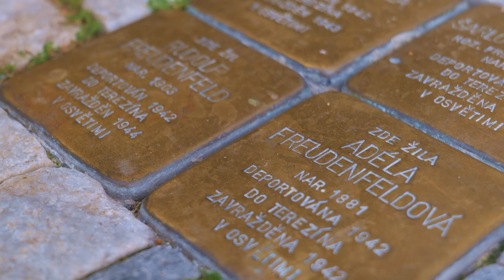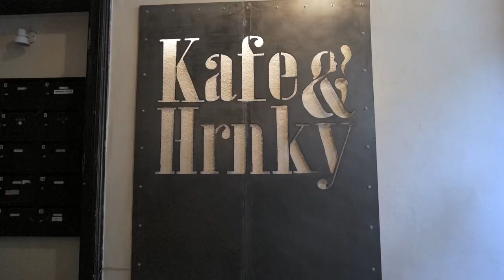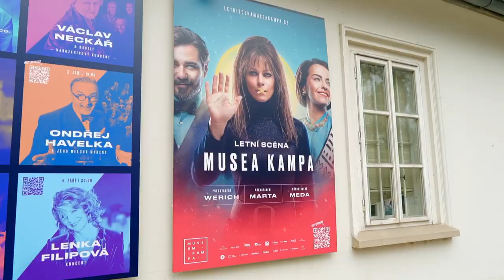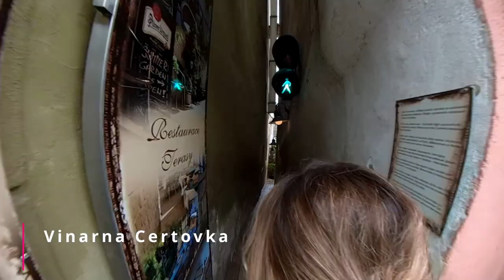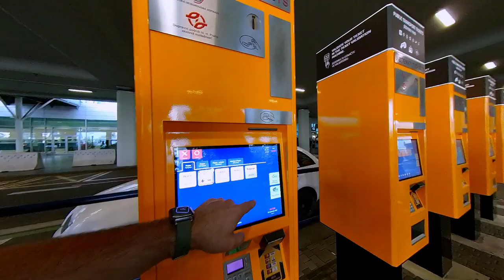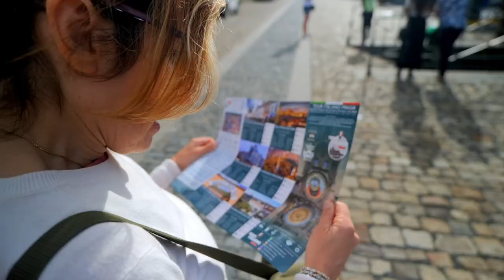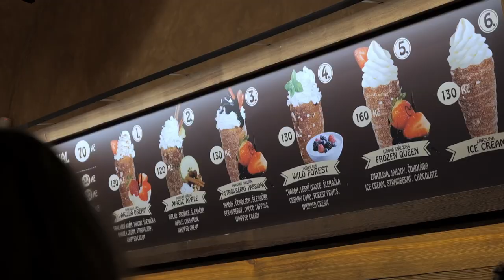PRAGA IN 4 GIORNI: Itinerario Completo e consigli per un tour della città tra arte e sapori!| Ep. 2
Continua il nostro viaggio di 4 giorni a Praga. Con questa serie in due episodi vogliamo supportarti nell’organizzazione del tuo viaggio, condividendo un itinerario completo di 4 giorni tra le pittoresche strade di Praga, città nella quale arte, storia e gastronomia si fondono in un perfetto mix!
Unisciti a noi per vivere un'esperienza autentica e scoprire i segreti della città dai 100 campanili.

Per arricchire al massimo la tua vacanza, in aggiunta  al video ti consigliamo alcune esperienze che ti consentiranno di godere appieno della tua permanenza in città!

IN QUESTO EPISODIO:

Dopo il primo giorno passato tra il Castello, la Cattedrale, il Vicolo d’oro e la Torre Petřín (vedi il primo episodio)  continua la nostra esplorazione di Praga.
Visiteremo il quartiere Malá Strana, l’isola di Kampa, saliremo sulla Torre del vecchio Municipio e sulla Casa Danzante. Percorerremo le strade del centro e del quartiere ebraico con una simpatica guida italiana e arriveremo in Piazza Venceslao. Non potrà mancare la super tecnologica testa di Kafka e un bella crociera in battello per godere la vista dal fiume con la quale saluteremo la bellissima e romantica Praga.

Buona visione.

LINK UTILI:

🏨 Alloggio (quartiere comodissimo ma rumorose le camere sulla strada)
Hotel William
Hellichova 455/5, 110 00 Malá Strana, Cechia

☕️ Kafe & Hrnky
Nerudova 244 /25, 118 00 Malá Strana, Cechia

🥘 Restaurant Cervena Sedm (ottima zuppa di patate nel pane)
Na Kampe 453/5, Praga 118 00 Repubblica Ceca

SEZIONI DEL VIDEO:
00:00 - Intro
00:18 - Clip musicale
00:47 - Inizio tour di Praga
01:14 - Chiesa di San Nicola
01:40 - Caffe e ceramiche di Praga
02:40 - Parco di Kampa
03:06 - Vinarna Certovka la vi più stretta del mondo
03:41 - Come raggiungere il centro città dall'aeroporto
04:27 - Zuppa con patate
04:51 - Torre del vecchio Municipio
05:18 - Tour Italiano Praga
06:01 - Casa Danzante Praga
06:22 - Piazza Venceslao Praga
07:11 - Testa di Kafka
07:34 - Giro in battello
08:49 - Cena con il Trdlo
10:05 - Prossima puntata

🚨 Ci trovi anche su INSTAGRAM come @AndreeValeOntheRoad !

Link insta360 store